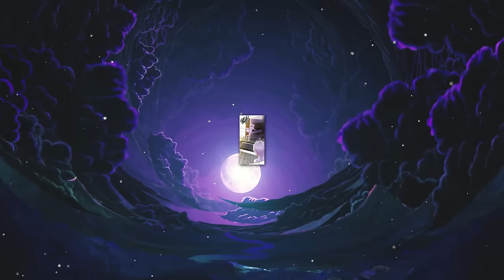The God Who Impregnated All The Women In The World! | Manhwa Recap